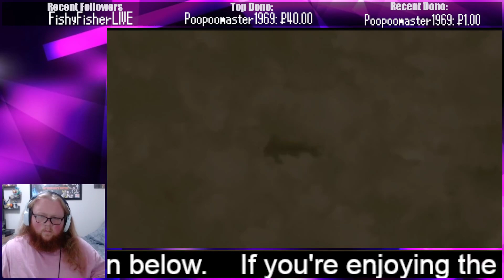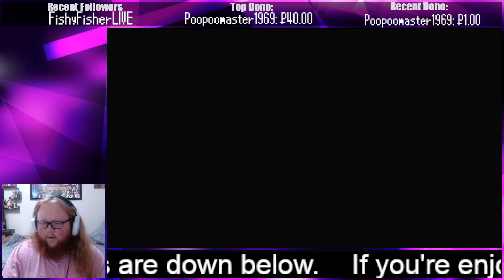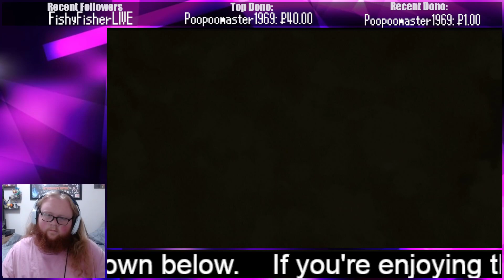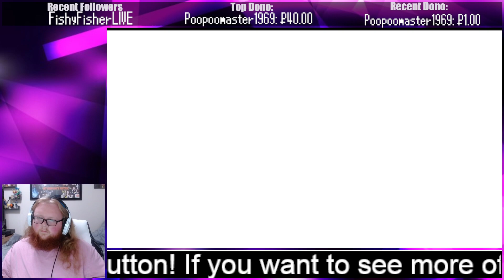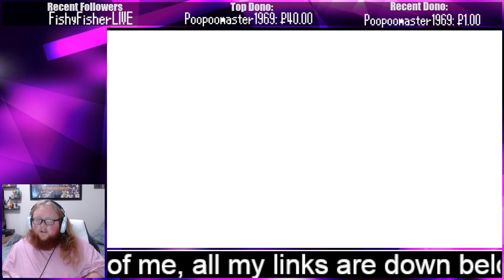Pokemon Brilliant Diamond LP Part 3